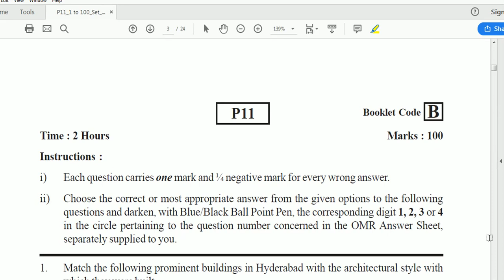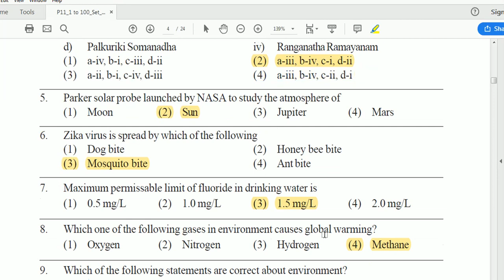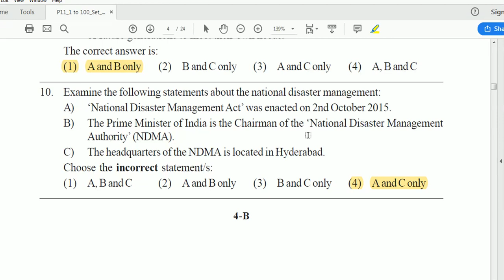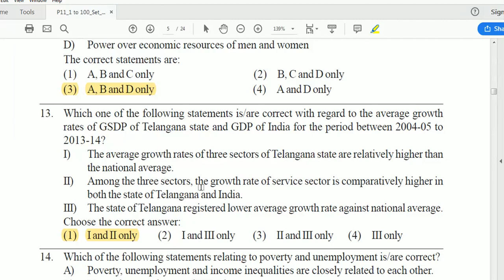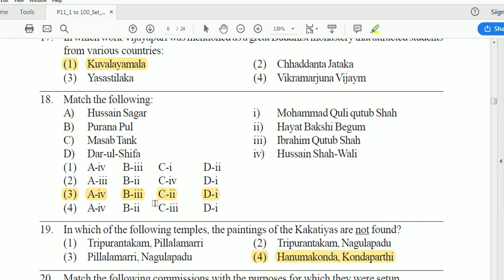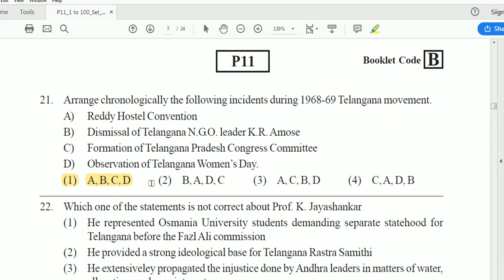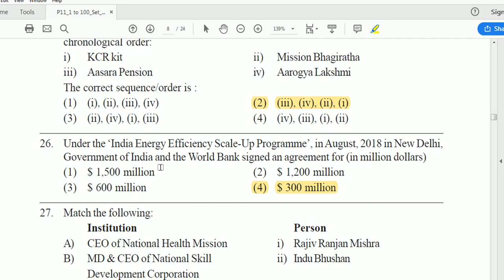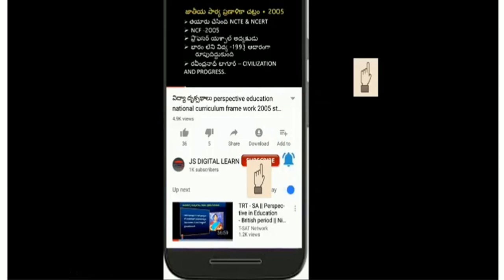Treirb - gurukul PGT/TGT paper 1 question paper with keys